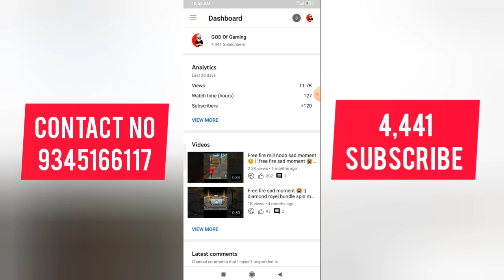⚫YouTube Channel Sale Very Low Price Tamil || Trusted Saler 💯 || Monitization YouTube Channel Sale 🤑